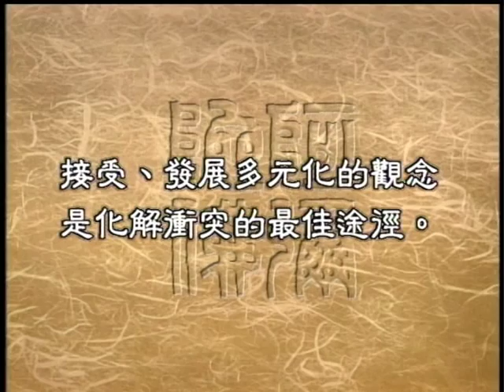如何化解宗教衝突（聖嚴法師-大法鼓 1206）DVD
我們要來討論宗教的問題，特別是宗教衝突的問題，在歷史上，猶太教、基督教和回教一直到今天，彼此之間一直都有衝突，甚至有很多的戰爭發生。這三個宗教，不僅彼此都有淵源，而且都是一神教，究竟為什麼他們會有那麼多的衝突？一神教的問題到底在哪裡？什麼叫一神論？什麼是無神論？尤其是什麼是佛教的無神論，
還有什麼是多神論？
讓我們恭請聖嚴法師為我們開示。